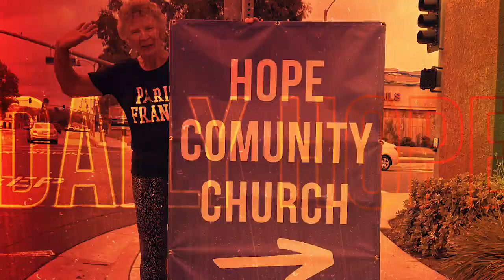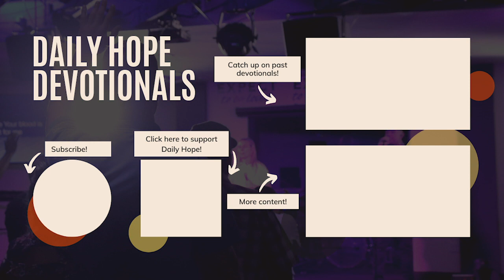Who Will Deliver Me From This Body Of Death? | Romans 7 | Daily Hope